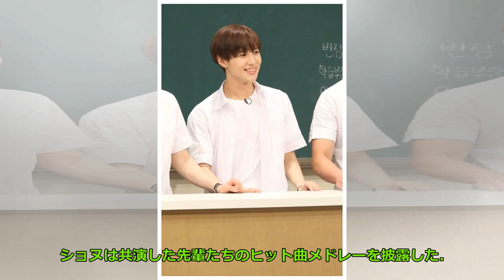SHINee テミンからSUPER JUNIOR ウニョクまで「知ってるお兄さん」で特別なダンスパフォーマンス披露 Big News TV